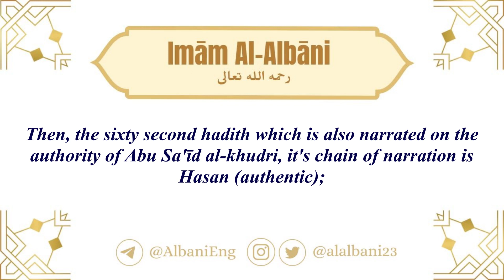Explanation of the hadith, "The headache of a believer" - Sheikh Al-Albani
Translation text:

Explanation of the hadith, "The headache of a believer" - Sheikh Al-Albānī

ثم الحديث الثاني والستون أيضًا عن أبي سعيد الخدري ، وإسناده حسن ؛
Then, the sixty second hadith which is also narrated on the authority of Abu Sa'īd al-khudri, it's chain of narration is Hasan (authentic);

أنَّ رسول الله صلى الله عليه وآله وسلم قال : ( صداع المؤمن أو شوكة يُشاكها أو شيء يُؤذيه يرفعه الله يوم القيامة درجة، ويكفِّر عنه بها ذنوبه )
That the Prophet ﷺ said: "By the headache of a believer or the prick of a thorn that he recieves or anything that harms him, Allāh raises his rank on the Day of Judgement and expiates his sins because of it"

هذا من الأحاديث التي تجمع بين تكفير الذنوب بسبب المرض وبين رفع الدرجات أيضًا في الجنة ،
This is from the hadīths that combine between the expiation of
sins due to illness and the rasing of ranks also in Jannah.

ولكن لا بدَّ أن نذكرَ دائمًا وأبدًا أن التكفير وأن الرفع للدرجات يكون بحسب الأذى أو المصيبة التي تُصيب المسلم
However, we must always remember that the expiation and raising of ranks is in accordance to the harm or the calamity that afflicts the Muslim.

Rabbaniyeen ربانيين